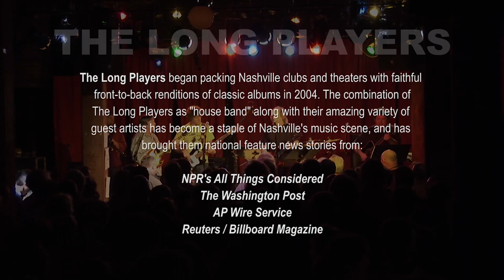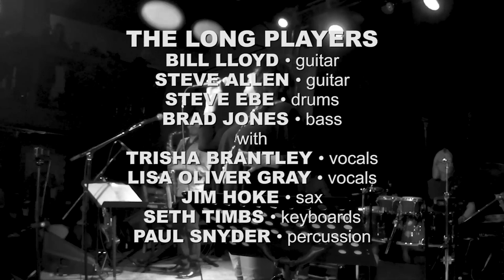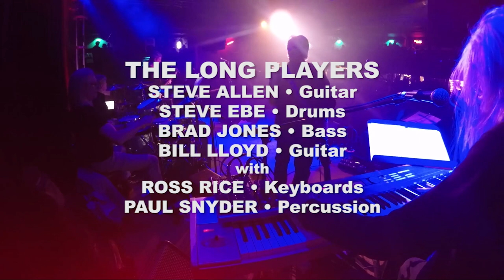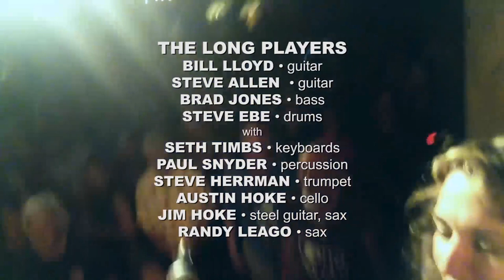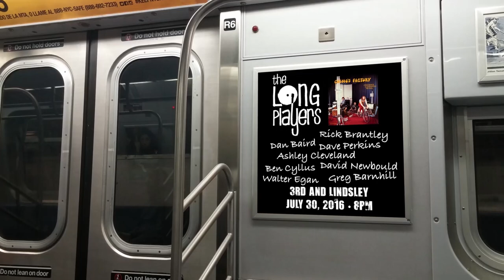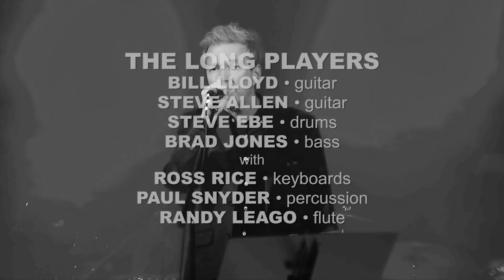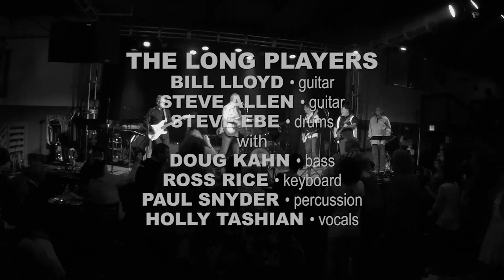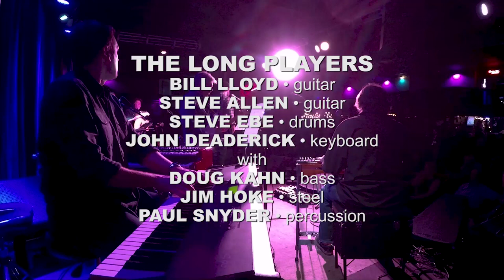THE LONG PLAYERS • 11+ Hours Special! (2007-2020) NO LOOP!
00:00 𝙏𝙇𝙋 𝘖𝘯 𝘛𝘩𝘦 𝘙𝘦𝘤𝘰𝘳𝘥(2011)
06:13 𝗥𝗢𝗕𝗜𝗡 𝗧𝗔𝗬𝗟𝗢𝗥 𝗭𝗔𝗡𝗗𝗘𝗥 Savoy Truffle(2018)
09:15 𝗝𝗔𝗠𝗜𝗘 𝗛𝗢𝗢𝗩𝗘𝗥 Sgt Pepper's Lonely Hearts Club Band(2011)
11:11 𝗢𝗟𝗜𝗩𝗜𝗔 𝗝𝗢𝗡𝗘𝗦 I Never Loved A Man(2018)
14:55 𝙎𝙏𝙊𝙉𝙀𝙎 𝘚𝘰𝘮𝘦 𝘎𝘪𝘳𝘭𝘴(2009)
33:54 𝗖𝗛𝗨𝗖𝗞 𝗠𝗘𝗔𝗗 Tombstone Blues(2017)
39:05 𝗪𝗔𝗥𝗡𝗘𝗥 𝗛𝗢𝗗𝗚𝗘𝗦 & 𝗗𝗔𝗡 𝗕𝗔𝗜𝗥𝗗 Shoot To Thrill(2009)
43:51 𝗝𝗢𝗡𝗘𝗟𝗟 𝗠𝗢𝗦𝗦𝗘𝗥 Natural Woman(2017)
47:36 𝘽𝙀𝘼𝙏𝙇𝙀𝙎 𝘈𝘣𝘣𝘦𝘺 𝘙𝘰𝘢𝘥(2008)
1:06:56 𝗣𝗔𝗧 𝗠𝗰𝗟𝗔𝗨𝗚𝗛𝗟𝗜𝗡 Stood Up(2019)
1:13:05 𝗔𝗗𝗥𝗜𝗔𝗡 𝗕𝗘𝗟𝗘𝗪 Starman(2007)
1:16:51 𝗣𝗔𝗧 𝗦𝗔𝗡𝗦𝗢𝗡𝗘 Life On Mars(2018)
1:20:41 𝙍𝙊𝘿 𝙎𝙏𝙀𝙒𝘼𝙍𝙏 𝘌𝘷𝘦𝘳𝘺 𝘗𝘪𝘤𝘵𝘶𝘳𝘦 𝘛𝘦𝘭𝘭𝘴 𝘈 𝘚𝘵𝘰𝘳𝘺(2010)
1:30:15 𝗘𝗧𝗧𝗔 𝗕𝗥𝗜𝗧𝗧 Way Over Yonder(2017)
1:35:08 𝗞𝗜𝗠 𝗖𝗢𝗟𝗟𝗜𝗡𝗦 Immigrant Song(2011)
1:37:39 𝗥𝗜𝗖𝗞 𝗦𝗖𝗛𝗘𝗟𝗟 You Might Think(2019)
1:40:53 𝙉𝙄𝘾𝙆 𝙇𝙊𝙒𝙀 𝘑𝘦𝘴𝘶𝘴 𝘖𝘧 𝘊𝘰𝘰𝘭(2008)
1:49:13 𝗕𝗥𝗜𝗧𝗧 𝗦𝗔𝗩𝗔𝗚𝗘 Downtown(2017)
1:52:35 𝗗𝗔𝗩𝗜𝗗 𝗠𝗘𝗔𝗗 Song For The Asking(2010)
1:54:34 𝗗𝗢𝗨𝗚 𝗣𝗢𝗪𝗘𝗟𝗟 Drive(2019)
1:58:27 𝘼𝙍𝙀𝙏𝙃𝘼 𝙁𝙍𝘼𝙉𝙆𝙇𝙄𝙉 𝘐 𝘕𝘦𝘷𝘦𝘳 𝘓𝘰𝘷𝘦𝘥 𝘈 𝘔𝘢𝘯(2009)
2:14:37 𝗦𝗨𝗭𝗜 𝗥𝗔𝗚𝗦𝗗𝗔𝗟𝗘 Sure As I'm Sittin' Here(2019)
2:18:04 𝗥𝗘𝗘𝗩𝗘𝗦 𝗚𝗔𝗕𝗥𝗘𝗟𝗦 Stone Free(2008)
2:24:09 𝗦𝗧𝗘𝗩𝗘 𝗔𝗟𝗟𝗘𝗡 Yellow Pills(2019)
2:28:36 𝘽𝙀𝘼𝙏𝙇𝙀𝙎 𝘓𝘦𝘵 𝘐𝘵 𝘉𝘦(2011)
2:41:15 𝗕𝗘𝗕𝗘 𝗕𝗨𝗘𝗟𝗟 I Need To Know(2017)
2:43:47 𝗝𝗢𝗘𝗟 𝗗𝗔𝗛𝗟 Bullet The Blue Sky(2010)
2:48:30 𝗦𝗛𝗢𝗡𝗞𝗔 𝗗𝗨𝗞𝗨𝗥𝗘𝗛 See Saw(2018)
2:51:38 𝙈𝙘𝘾𝘼𝙍𝙏𝙉𝙀𝙔 𝘉𝘢𝘯𝘥 𝘖𝘯 𝘛𝘩𝘦 𝘙𝘶𝘯(2008)
2:56:36 𝗣𝗛𝗜𝗟𝗜𝗣 𝗖𝗥𝗘𝗔𝗠𝗘𝗥 Roxanne(2019)
2:59:50 𝗝𝗢𝗘𝗬 𝗠𝗢𝗟𝗟𝗔𝗡𝗗 Baby Blue(2008)
3:03:33 𝗦𝗜𝗢𝗕𝗔𝗛𝗡 𝗞𝗘𝗡𝗡𝗘𝗗𝗬 You've Got A Friend(2017)
3:08:16 𝘼𝘾-𝘿𝘾 𝘉𝘢𝘤𝘬 𝘐𝘯 𝘉𝘭𝘢𝘤𝘬(2009)
3:19:50 𝗝𝗔𝗠𝗜𝗘 𝗥𝗨𝗕𝗜𝗡 Don't Bring Me Down(2017)
3:23:33 𝗠𝗜𝗞𝗘 𝗙𝗔𝗥𝗥𝗜𝗦 I Want To Take You Higher(2009)
3:29:38 𝗧𝗢𝗠𝗠𝗬 𝗟𝗘𝗘 𝗝𝗔𝗠𝗘𝗦 I Melt With You(2019)
3:34:28 𝙋𝙍𝙄𝙉𝘾𝙀 𝘗𝘶𝘳𝘱𝘭𝘦 𝘙𝘢𝘪𝘯(2009)
3:49:12 𝗗𝗔𝗡𝗡𝗬 𝗪𝗜𝗟𝗞𝗘𝗥𝗦𝗢𝗡 Starry Eyes(2019)
3:53:49 𝙎𝙃𝙀𝙍𝙔𝙇 𝘾𝙍𝙊𝙒 𝘛𝘶𝘦𝘴𝘥𝘢𝘺 𝘕𝘪𝘨𝘩𝘵 𝘔𝘶𝘴𝘪𝘤 𝘊𝘭𝘶𝘣(2010)
4:03:39 𝗥𝗢𝗕𝗜𝗡 𝗧𝗔𝗬𝗟𝗢𝗥 𝗭𝗔𝗡𝗗𝗘𝗥 Time Of The Season(2017)
4:07:06 𝗕𝗜𝗟𝗟𝗬 𝗦𝗪𝗔𝗡 I Can Help(2010)
4:10:59 𝙋𝙊𝙇𝙄𝘾𝙀 𝘖𝘶𝘵𝘭𝘢𝘯𝘥𝘰𝘴 𝘥'𝘈𝘮𝘰𝘶𝘳(2010)
4:24:36 𝗖𝗛𝗥𝗜𝗦 𝗖𝗛𝗨𝗥𝗖𝗛 Mother Nature's Son(2018)
4:27:32 𝗗𝗔𝗡 𝗕𝗔𝗜𝗥𝗗 Like A Rolling Stone(2011)
4:33:28 𝗣𝗔𝗧 𝗕𝗨𝗖𝗛𝗔𝗡𝗔𝗡 Rocky Mountain Way(2020)
4:39:42 𝗝𝗢𝗡𝗔𝗧𝗛𝗔𝗡 𝗕𝗥𝗜𝗚𝗛𝗧 Next To You(2010)
4:42:33 𝙅𝘼𝙈𝙀𝙎 𝙏𝘼𝙔𝙇𝙊𝙍 𝘚𝘸𝘦𝘦𝘵 𝘉𝘢𝘣𝘺 𝘑𝘢𝘮𝘦𝘴(2014)
4:53:09 𝗧𝗢𝗠𝗠𝗬 𝗪𝗢𝗠𝗔𝗖𝗞 All Day And All Of The Night(2018)
4:56:00 𝗖𝗛𝗨𝗖𝗞 𝗠𝗘𝗔𝗗 My Baby Left Me(2010)
4:58:41 𝗖𝗔𝗥𝗠𝗘𝗟𝗟𝗔 𝗥𝗔𝗠𝗦𝗘𝗬 & 𝗦𝗜𝗢𝗕𝗛𝗔𝗡 𝗞𝗘𝗡𝗡𝗘𝗗𝗬 Sweet Dreams(2019)
5:02:08 𝘽𝙀𝘼𝙏𝙇𝙀𝙎 𝘙𝘶𝘣𝘣𝘦𝘳 𝘚𝘰𝘶𝘭(2010)
5:10:12 𝗠𝗜𝗞𝗘 𝗩𝗔𝗥𝗚𝗢 Itchycoo Park(2018)
5:13:12 𝗦𝗪𝗘𝗘𝗧𝗛𝗘𝗔𝗥𝗧𝗦 𝗢𝗙 𝗧𝗛𝗘 𝗥𝗢𝗗𝗘𝗢 I Never Will Marry(2019)
5:16:46 𝙍.𝙀.𝙈. 𝘔𝘶𝘳𝘮𝘶𝘳(2012)
5:31:36 𝗕𝗥𝗘𝗡𝗗𝗔𝗡 𝗕𝗘𝗡𝗦𝗢𝗡 It Ain't Easy(2007)
5:34:56 𝗥𝗢𝗕𝗘𝗥𝗧 𝗞𝗘𝗔𝗥𝗡𝗦 While My Guitar Gently Weeps(2018)
5:40:30 𝗪𝗘𝗕𝗕 𝗪𝗜𝗟𝗗𝗘𝗥 Live With Me(2018)
5:44:38 𝙋𝙄𝙉𝙆 𝙁𝙇𝙊𝙔𝘿 𝘋𝘢𝘳𝘬 𝘚𝘪𝘥𝘦 𝘖𝘧 𝘛𝘩𝘦 𝘔𝘰𝘰𝘯(2011)
5:54:53 𝗠𝗔𝗥𝗦𝗛𝗔𝗟𝗟 𝗖𝗥𝗘𝗡𝗦𝗛𝗔𝗪 Come Together(2008)
5:59:41 𝗣𝗔𝗧 𝗦𝗔𝗡𝗦𝗢𝗡𝗘 Honey Pie(2018)
6:02:29 𝙏𝙇𝙋 𝘊𝘊𝘙 𝘗𝘳𝘰𝘮𝘰(2016)
6:02:59 𝙅𝙄𝙈𝙄 𝙃𝙀𝙉𝘿𝙍𝙄𝙓 𝘈𝘳𝘦 𝘠𝘰𝘶 𝘌𝘹𝘱𝘦𝘳𝘪𝘦𝘯𝘤𝘦𝘥(2008)
6:21:00 𝗧𝗜𝗙𝗙𝗔𝗡𝗬 𝗧𝗨𝗥𝗡𝗘𝗥 Don’t Let Me Lose This Dream(2018)
6:23:57 𝗧𝗢𝗠𝗠𝗬 𝗪𝗢𝗠𝗔𝗖𝗞 Almost Cut My Hair(2010)
6:29:01 𝗦𝗖𝗢𝗧 𝗦𝗔𝗫 & 𝗡𝗜𝗖𝗞𝗜 𝗕𝗟𝗨𝗛𝗠 When Loves Comes To Town(2018)
6:33:23 𝘽𝘼𝘿 𝘾𝙊𝙈𝙋𝘼𝙉𝙔 𝘉𝘢𝘥 𝘊𝘰(2013)
6:41:46 𝗝𝗜𝗠𝗠𝗬 𝗛𝗔𝗟𝗟 Miss You(2009)
6:47:43 𝗖𝗜𝗦𝗦𝗬 𝗖𝗥𝗨𝗧𝗖𝗛𝗘𝗥 Since You've Been Gone(2018)
6:50:47 𝙎𝙏𝙊𝙉𝙀𝙎 𝘌𝘹𝘪𝘭𝘦 𝘖𝘯 𝘔𝘢𝘪𝘯 𝘚𝘵(2011)
7:01:43 𝗖𝗛𝗥𝗜𝗦 𝗖𝗛𝗨𝗥𝗖𝗛 For Your Love(2017)
7:04:21 𝗥𝗜𝗖𝗞 𝗕𝗥𝗔𝗡𝗧𝗟𝗘𝗬 Don't Let Me Be Misunderstood(2017)
7:06:55 𝗗𝗘𝗭 𝗗𝗜𝗖𝗞𝗘𝗥𝗦𝗢𝗡 Purple Rain(2009)
7:13:43 𝗠𝗜𝗞𝗘 𝗩𝗔𝗥𝗚𝗢 Hippy Hippy Shake(2017)
7:15:36 𝘽𝙍𝙐𝘾𝙀 𝙎𝙋𝙍𝙄𝙉𝙂𝙎𝙏𝙀𝙀𝙉 𝘉𝘰𝘳𝘯 𝘛𝘰 𝘙𝘶𝘯(2009)
7:32:11 𝗝𝗔𝗠𝗜𝗘 𝗥𝗨𝗕𝗜𝗡 Candy-O(2019)
7:36:22 𝗝𝗔𝗠𝗜𝗘 𝗛𝗢𝗢𝗩𝗘𝗥 I Want You (She's So Heavy)(2008)
7:42:39 𝗚𝗔𝗥𝗬 𝗡𝗜𝗖𝗛𝗢𝗟𝗦𝗢𝗡 Steamroller Blues(2018)
7:49:26 𝗠𝗜𝗞𝗘 𝗩𝗔𝗥𝗚𝗢 Good Times Bad Times(2011)
7:53:00 𝗧𝗢𝗠𝗠𝗬 𝗟𝗘𝗘 𝗝𝗔𝗠𝗘𝗦 Ferry Cross The Mersey(2017)
7:55:26 𝙀𝙇𝙑𝙄𝙎 𝙋𝙍𝙀𝙎𝙇𝙀𝙔 [𝘥𝘦𝘣𝘶𝘵 𝘢𝘭𝘣𝘶𝘮](2010)
8:10:52 𝗗𝗢𝗡 𝗛𝗘𝗡𝗥𝗬 Something In The Way She Moves(2018)
8:14:33 𝗥𝗜𝗖𝗞 𝗕𝗥𝗔𝗡𝗧𝗟𝗘𝗬 Streets Of Fire(2010)
8:19:07 𝗗𝗔𝗩𝗜𝗗 𝗡𝗘𝗪𝗕𝗢𝗨𝗟𝗗 In God's Country(2018)
8:22:13 𝙇𝙀𝘿 𝙕𝙀𝙋𝙋𝙀𝙇𝙄𝙉 𝘐𝘯 𝘛𝘩𝘳𝘰𝘶𝘨𝘩 𝘛𝘩𝘦 𝘖𝘶𝘵 𝘋𝘰𝘰𝘳(2011)
8:34:02 𝗣𝗔𝗧 𝗦𝗔𝗡𝗦𝗢𝗡𝗘 Space Oddity(2018)
8:39:30 𝗦𝗖𝗢𝗧𝗧 𝗟𝗔𝗨𝗥𝗘𝗡𝗧 Meeting Across The River(2009)
8:43:17 𝗕𝗘𝗡 𝗖𝗬𝗟𝗟𝗨𝗦 Lo And Behold(2018)
8:46:00 𝙎𝙇𝙔 & 𝙏𝙃𝙀 𝙁𝘼𝙈𝙄𝙇𝙔 𝙎𝙏𝙊𝙉𝙀 𝘚𝘵𝘢𝘯𝘥(2009)
8:59:10 𝗝𝗢𝗛𝗡 𝗝𝗢𝗥𝗚𝗘𝗡𝗦𝗢𝗡 Wait(2010)
9:01:26 𝗧𝗢𝗠𝗠𝗬 𝗟𝗘𝗘 𝗝𝗔𝗠𝗘𝗦 The Sun Ain't Gonna Shine Anymore(2017)
9:04:44 𝗥𝗘𝗘𝗩𝗘𝗦 𝗚𝗔𝗕𝗥𝗘𝗟𝗦 Third Stone From The Sun(2008)
9:10:01 𝘽𝙀𝘼𝙏𝙇𝙀𝙎 𝘈 𝘏𝘢𝘳𝘥 𝘋𝘢𝘺𝘴 𝘕𝘪𝘨𝘩𝘵(2013)
9:24:47 𝗪𝗘𝗡𝗗𝗬 𝗡𝗘𝗪𝗖𝗢𝗠𝗘𝗥 Can't Cry Anymore(2010)
9:28:37 𝗦𝗢𝗡𝗡𝗬 𝗖𝗨𝗥𝗧𝗜𝗦 I Fought The Law(2017)
9:31:01 𝗗𝗢𝗡 𝗗𝗜𝗫𝗢𝗡 Pilgrimage(2012)
9:35:41 𝘾𝙎𝙉&𝙔 𝘥𝘦́𝘫𝘢̀ 𝘷𝘶(2010)
9:45:06 𝗝𝗔𝗠𝗜𝗘 𝗥𝗨𝗕𝗜𝗡 Honey Bee(2018)
9:49:58 𝗥𝗜𝗖𝗞 𝗦𝗖𝗛𝗘𝗟𝗟 Let It Bleed(2018)
9:55:22 𝙐2 𝘛𝘩𝘦 𝘑𝘰𝘴𝘩𝘶𝘢 𝘛𝘳𝘦𝘦(2010)
10:07:21 𝗖𝗛𝗥𝗜𝗦 𝗖𝗛𝗨𝗥𝗖𝗛 Andy Warhol(2018)
10:10:20 𝗞𝗜𝗠 𝗥𝗜𝗖𝗛𝗘𝗬 Helpless(2010)
10:14:10 𝗗𝗔𝗩𝗘 𝗣𝗘𝗥𝗞𝗜𝗡𝗦 Serve Somebody(2017)
10:21:48 𝘽𝙍𝙐𝘾𝙀 𝙎𝙋𝙍𝙄𝙉𝙂𝙎𝙏𝙀𝙀𝙉 𝘋𝘢𝘳𝘬𝘯𝘦𝘴𝘴 𝘖𝘯 𝘛𝘩𝘦 𝘌𝘥𝘨𝘦 𝘖𝘧 𝘛𝘰𝘸𝘯(2010)
10:31:20 𝗥𝗜𝗖𝗞 𝗕𝗥𝗔𝗡𝗧𝗟𝗬 Refugee(2017)
10:35:12 𝗥𝗢𝗕𝗘𝗥𝗧 𝗘𝗟𝗟𝗜𝗦 𝗢𝗥𝗥𝗔𝗟𝗟 So It Goes(2008)
10:37:57 𝗥𝗢𝗚𝗘𝗥 𝗣𝗥𝗘𝗦𝗖𝗢𝗧𝗧 Watching The River Flow(2017)
10:41:35 𝙇𝙀𝙉𝙉𝙊𝙉 𝘐𝘮𝘢𝘨𝘪𝘯𝘦(2010)
10:49:02 𝗕𝗥𝗜𝗔𝗡 𝗡𝗨𝗧𝗧𝗘𝗥 Where The Streets Have No Name(2010)
10:51:55 𝗥𝗜𝗖𝗞 𝗦𝗖𝗛𝗘𝗟𝗟 You Tell Me(2017)
10:56:36 𝗦𝗧𝗘𝗩𝗘 𝗦𝗧𝗢𝗘𝗖𝗞𝗘𝗟 You Never Give Me Your Money(2008)
11:00:44 𝙎𝙄𝙈𝙊𝙉 & 𝙂𝘼𝙍𝙁𝙐𝙉𝙆𝙀𝙇 𝘉𝘳𝘪𝘥𝘨𝘦 𝘖𝘷𝘦𝘳 𝘛𝘳𝘰𝘶𝘣𝘭𝘦𝘥 𝘞𝘢𝘵𝘦𝘳(2010)
11:12:21 𝗣𝗛𝗜𝗟 𝗦𝗢𝗟𝗘𝗠 Ziggy Stardust(2018)
11:15:46 𝗥𝗜𝗖𝗞 𝗦𝗖𝗛𝗘𝗟𝗟 Woodstock(2010)
11:21:25 𝗕𝗔𝗥𝗥𝗬 𝗧𝗔𝗦𝗛𝗜𝗔𝗡 Don't Look Back(2017)
11:25:32 𝙏𝙇𝙋 50 𝘈𝘭𝘣𝘶𝘮𝘴(2011)